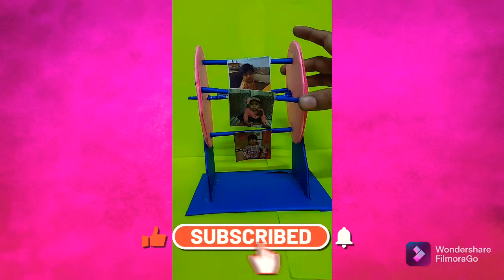How to make Photo Rollercoaster 🎢 | Craft for Kids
Welcome to Jim Crafts Family 👪❤💙♥

This video we are going to see about how to make photo roller-coaster.

Please try this at your home and enjoy it with your friends and family.

Please watch our doll unboxing videos in below link.

Please watch our Barbie stories in the below link